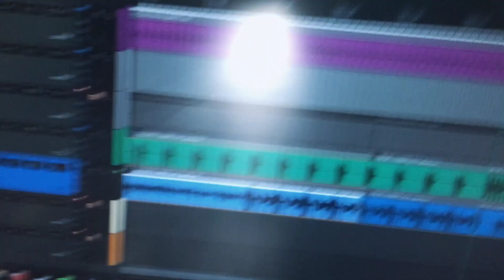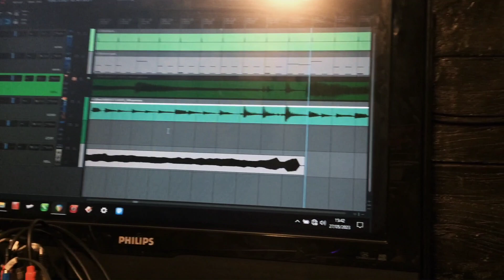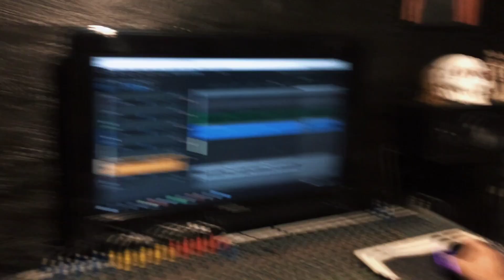Faces of Death - Making Of Rhythm Guitar Laurence Miranda at Audiolab Extreme Studio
Faces of Death - Thrash Metal band formed in 1990, in 1996 interrupts activities returning in 2016. in 2017 they release the EP "Consummatum Est" and in 2018 they release the complete album "From Hell", chosen by the specialized media among the best releases.
In 2020, in the midst of Covid 19, they release second album called the "Usurper of Souls", Laurence Miranda (vocals and guitar), Felipe Rodrigues (lead guitar), Sylvio Miranda (bass) and Sidney Ramos (drums) present an even more agressive work, blending thrash and death metal. The album was among the best highlights of the year.
In 2022 the musicians Luiz Amadeus (lead guitar) and Niko Teixeira (drums) joined the band to continue the evolving professionally without leaving aside the agressiveness and brutality.

Laurence Miranda (G/V)
Luiz Amadeus (G)
Niko Teixeira (D)
Sylvio Miranda (B)